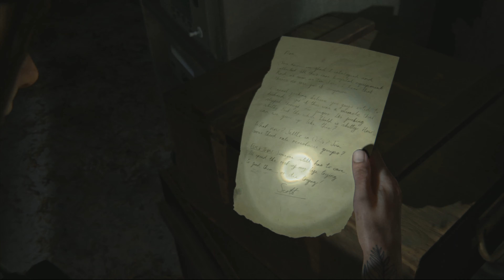라스트 오브 어스 파트 2 제 13화 PS4 PRO 4K 모두가 기다려왔던... 그들의 이야기 The Last of Us PART 2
PS3 황혼기에 발매되어 수많은 호평을 받으며 2013년의 GOTY를 모조리 휩쓸어갔던 너티독의 전설적인 명작 '라스트 오브 어스'
그 후속작인 파트 2가 많은 이들의 기대와 기다림 속에 드디어 발매되었습니다!
전작으로부터 4년 후의 이야기를 다루고 있는데요!
벌써부터 수많은 게임 관련 커뮤니티에서 많은 논란과 화제를 불러일으키고 있습니다!
어찌되었든 모든 것은 직접 보고 판단해봐야하는 법!
조엘과 엘리, 그리고 새롭게 추가된 캐릭터들이 만들어가는 또 다른 이야기를 지금 바로 확인해보세요!